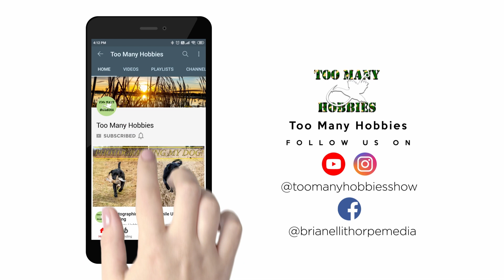NEW PB PIKE | Walleye, Bass, Pike Spring Fishing Clips!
New PB!! 34.5" pike caught in this video, my biggest yet! I've been doing a lot of fishing but not every trip is worth posting a full video, so here's some clips from this spring of fishing catching out on Lake Erie in Ohio waters!

Filming Gear
Nikon Z6 II
Nikon Z6
Nikon Z50
Z 24-70 F4
Z 35mm 1.8S
Joby GorillaPod 3k
Movo VRX10 Microphone